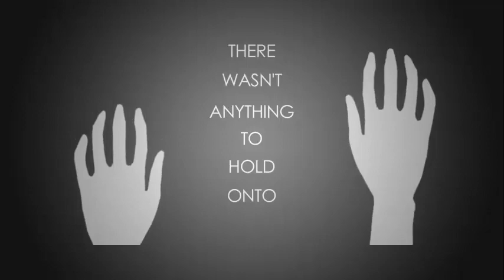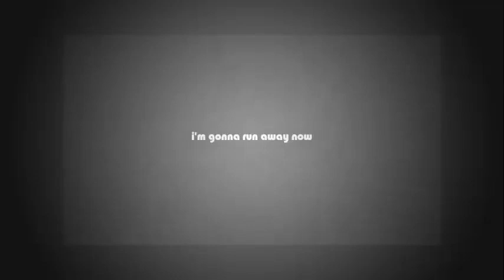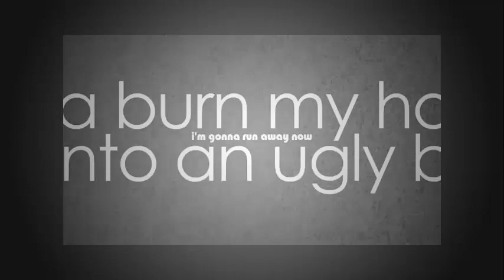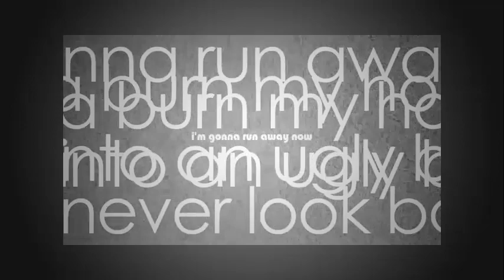Echo (Cover)【JubyPhonic】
vocaloid, video, echo, cover, crusher p, jubyphonic, english cover, circus p, mystsaphyr
echo cover vocaloid,
echo cover trevor moran,
echo cover jason walker,
echo cover male,
echo cover english,
echo cover gumi,
echo cover incubus,
echo cover araki,
echo cover crusher p,
echo cover exo,
echo cover,
echo beach cover,
echo beach bass cover,
echo beach guitar cover,
echo bass cover incubus,
echo fettes brot cover,
echo cover crusher,
como has hecho cover,
echo dance cover,
echo drum cover,
echo gumi dance cover,
echo snsd dance cover,
echo incubus drum cover,
echo de menos cover,
echo gumi english cover,
echo etude cover,
eminem echo cover,
echo vocaloid english cover,
echo cover español,
snsd echo cover español,
vocaloid echo cover español,
franco echo cover,
echo guitar cover,
echo gorilla zoe cover,
echo incubus guitar cover,
echo japanese cover,
joe satriani echo cover,
lost in echo cover,
adam lämpel echo cover,
echo trevor moran cover,
mờ naive cover echo,
nobody.one echo cover,
echo crusher p cover,
echo piano cover,
crusher p echo cover,
rukia cover echo,
echosmith cover,
snsd echo cover,
trapt echo cover,
hasta el techo cover,
hasta el techo cover guitarra,
echo utau cover,
echo vocal cover,
echo jason walker cover